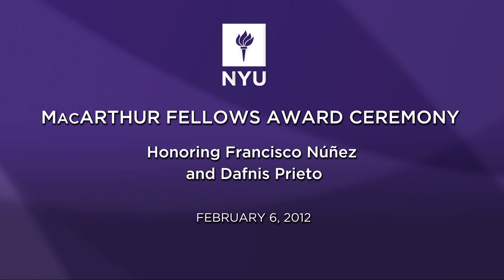MacArthur Fellows Award Ceremony 2011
YU Steinhardt's Department of Music and Performing Arts Professions honored two MacArthur "Genius" Fellows: Music Education Alumnus and faculty Francisco J. Núñez and current Jazz Studies Professor Dafnis Prieto on February 6 at the Frederick Loewe Theatre. Both were interviewed by John Schaefer from WNYC. Núñez conducted the NYC Young People's Chorus and Prieto performed an improvised drum solo.

The MacArthur Fellows receive $500,000 grants payed out over five years and with no restrictions to give them the freedom to continue their scholarly or artistic work.

About Dafnis Prieto (pictured top left, photo by Henry Lopez)

From Cuba, his arrival in the U.S. has been compared by to that of an asteroid hitting New York. Indeed, within a short period of time Dafnis Prieto's revolutionary drumming techniques had a powerful impact on the Latin and Jazz music scene, locally and internationally.

Various awards include "2011 MacArthur Fellowship Award", "Up & Coming Musician of the Year" by the Jazz Journalists Association in 2006, a Grammy Award Nomination for "Absolute Quintet" as Best Latin Jazz Album, and a Latin Grammy Nomination for "Best New Artist" in 2007. Also a gifted educator, Prieto has conducted numerous master classes, clinics, and workshops. Since 2005, he has been a member of the NYU Music Faculty.

A resident of New York since only 1999, he has already played in bands led by Henry Threadgill, Steve Coleman, Eddie Palmieri, Chico and Arturo O'Farrill, Dave Samuels & The Caribbean Jazz Project, Jane Bunnett, D.D. Jackson, Edward Simon, Michel Camilo, Chucho Valdez, Claudia Acuña, Roy Hargrove, Don Byron and Andrew Hill, among others. He has performed at many national and international music festivals as a sideman and as bandleader including various of his own project and music.

As a composer, he has created music for dance, film, chamber ensembles, and most notably for his own bands, ranging from duets to his "Small Big Band" and including the distinctively different groups featured on his two acclaimed recordings as a leader, "About The Monks," and "Absolute Quintet." He has received new works, commissions, grants, and fellowships from Chamber Music America, Jazz at Lincoln Center, East Carolina University, and Meet the Composer.

About Francisco J. Núñez (pictured top right, photo by Stephanie Berger)

Francisco J. Núñez, 2011 MacArthur Fellow, is a composer, conductor, visionary, and leading figure in music education.  He graduated from NYU as music education and piano major in 1988, and that same year founded the Young People's Chorus of New York City to provide children of diverse backgrounds with a high-quality program of music education and choral performance. This past November, that program, which represents Francisco's vision of creating equality among children through music, was presented with the nation's highest honor for youth programs from First Lady Michelle Obama—a 2011 National Arts & Humanities Youth Program Award.

Francisco conducted the NYU University Singers for eight years and the University Glee Club of New York City since 2000.  He was named music director for Coca Cola's 125th anniversary year and  is sought after as a guest conductor by professional orchestras and choirs nationwide, as well as a master teacher, advisor, and keynote speaker on the role of  music in achieving equality and diversity among children in today's society.  Continuing his long history of bringing children of all backgrounds together to lead fuller lives, Mr. Núñez is working with the Dominican Republic on a national children's choral movement inspired by YPC to unite the country's children.